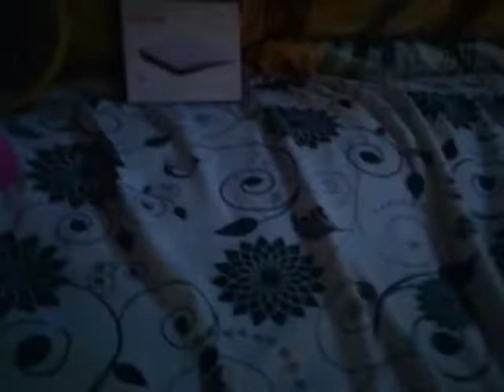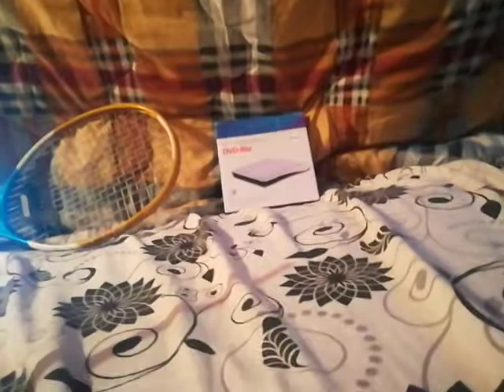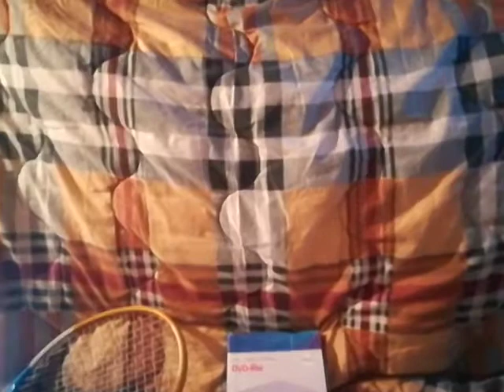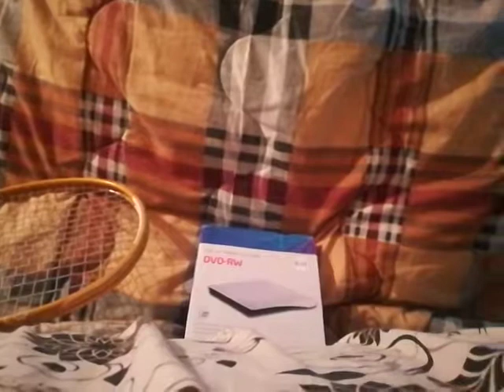ظاهرة ”الإعجاز العددي“ في القرآن: حقيقة معجزة أم شعوذيات حسابية؟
امتلأت وسائل الإعلام والتواصل الاجتماعي حد الفتق بادعاءات إعجازية تخص نص القرآن، وتعد أكثر الادعاءات انتشارًا تلك التي تدَّعي ما يسمى بالإعجاز العلمي، والتي في ملخصها أن القرآن قد أثبت أو صرَّح بمعلومة علمية ما لم تُكتشف إلا في عصرنا الحالي. وقد أنشأْتُ سلسلة من المقالات المتخصصة في كشف زيف بعض هذه الادعاءات وتفنيدها. إلا أن هناك نوعًا آخر من الادعاءات الإعجازية، ألا وهو الإعجاز العددي. في ظاهرها، تعتمد هذه الادعاءات على الوصل بين أعدادٍ وأرقام ذُكرت أو استُنبِطت من الآيات القرآنية، والاستدلال بها على قيم أو حقائقَ علمية أو تاريخية معينة ”لم يكن من الممكن لبشر في ذلك الوقت أن يعلمها أو يتصورها“، على حد تعبير الإعجازيين.

ويمكن فصل الادعاءات الإعجازية العددية إلى صنفين، الأول هو الادعاءات المبنية على حقائق مباشرة، والثاني هو الادعاءات التي يتم التوصل إليها عبر جمع وطرح وضرب قيم مختلفة للتوصل لنتيجة ”إعجازية“، والتي أفضِّل تسميتها بالشعوذيات الحسابية، وسأقوم عبر هذا المقال القصير بشرح هذين الصنفين وتفنيد منهجيتيهما بحيث يسقط عنهما أي سحر إعجازي.